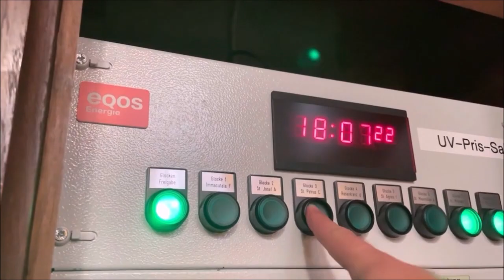Besuch in der Pfarrkirche Katsdorf und im Dom zu Linz in Oberösterreich mit Glockenklang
Vielen herzlichen Dank für den schönen Tag in Oberösterreich! :-)